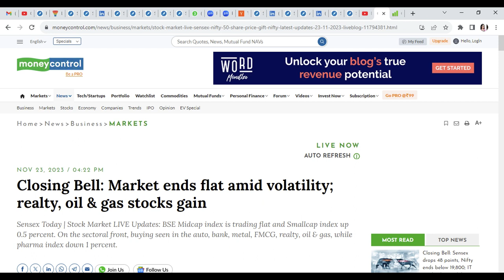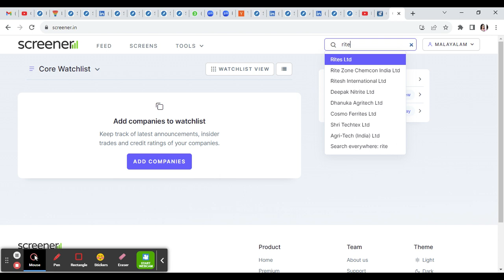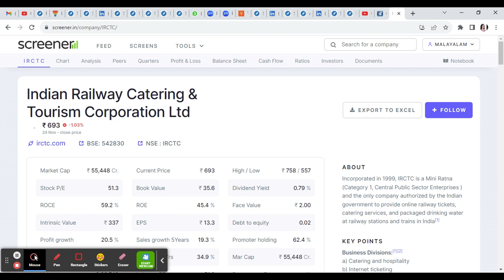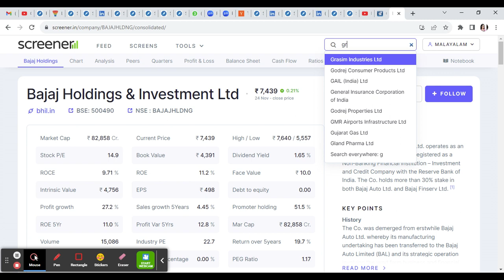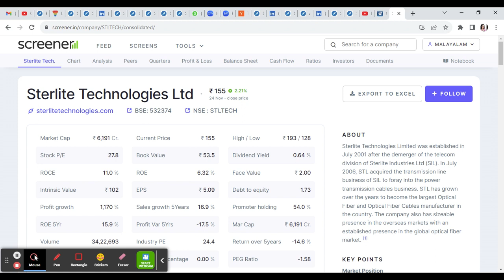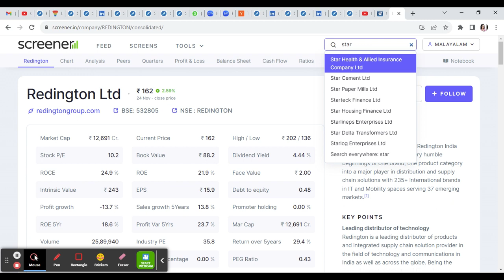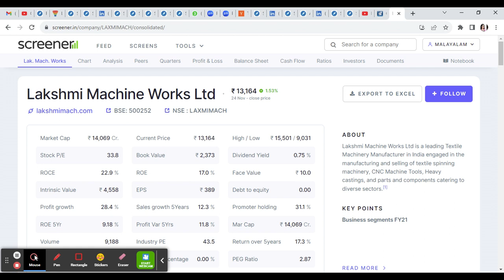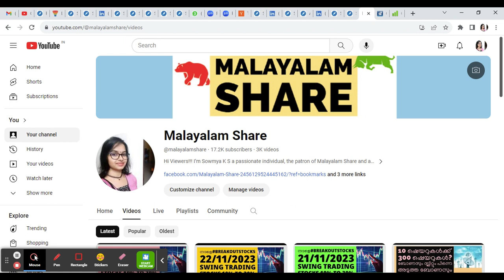അടുത്ത ആഴ്ച#breakoutstocks 28-11-23 TO 1-12-23/Swing Trade Stock 10% to 30% Returns/MS.